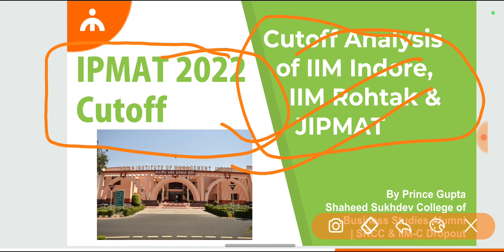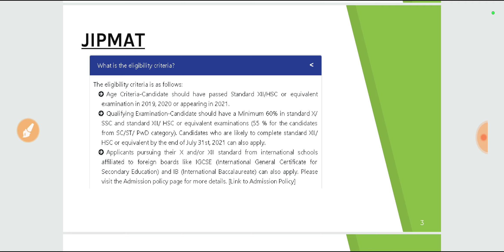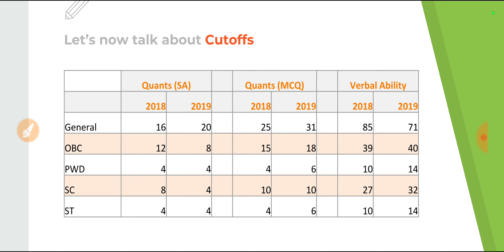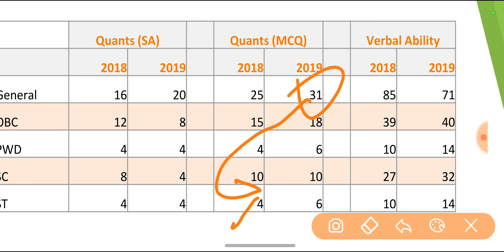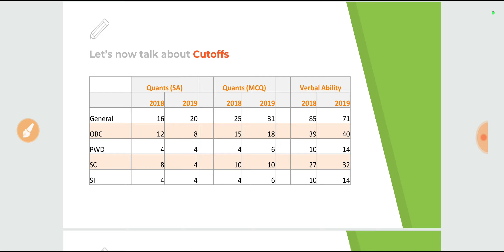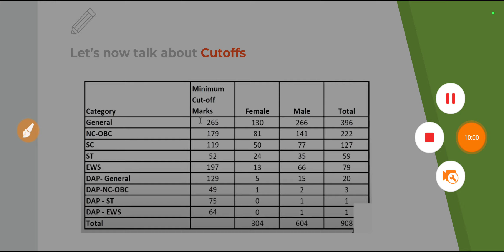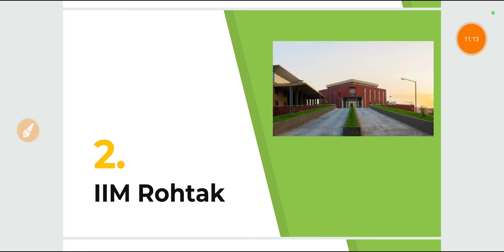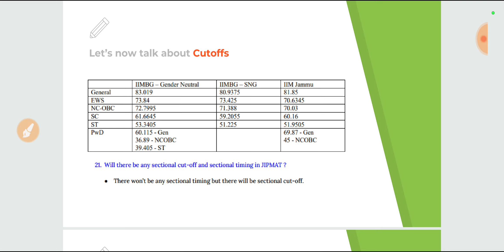All IPMAT's Cut Off Analysis - Most Important for IPMAT 2022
IPMAT 2022 is just a month away and to set a target in terms of the marks that you need to score to crack that dream college - we need to first analyse the past trends. In this video, we analyse the past trends to know the expected cutoffs of IPMAT 2022